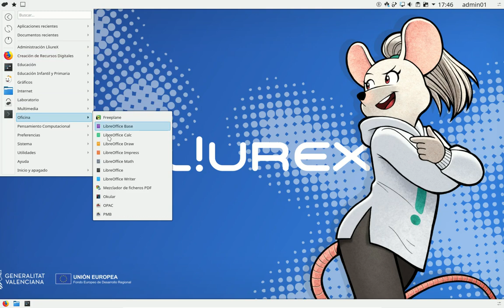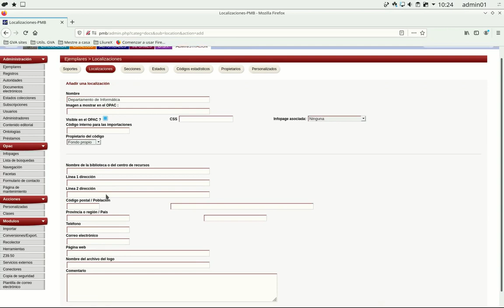PMB - Incorporar localizaciones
Si tienes los documentos de la biblioteca de tu centro repartidos en varias localizaciones (secciones, departamentos, aulas de convivencia...) deberías añadirlas en PMB para poder gestionarlos mejor.